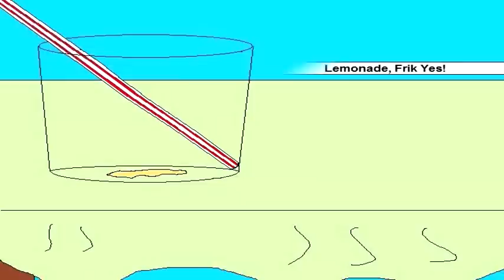BeeDubbleyoo Wifi Battol #126: Duude1991 vs. RenegadeKingShawn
Third fucking try at uploading this son of a bitch 'cause I REALLY would prefer to get this uploaded before I go on vacation or the entire point of making this fucking commentary would be completely fucking pointless.

Ubers. Yay. Fun. Blargh. Whatever.